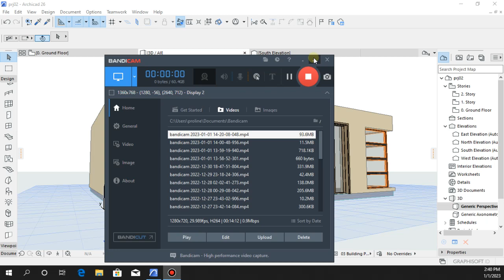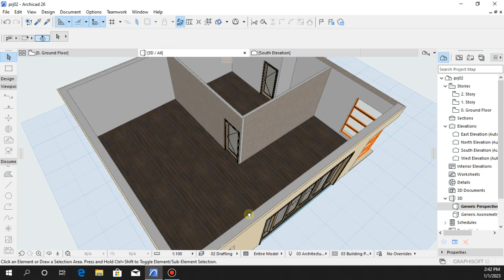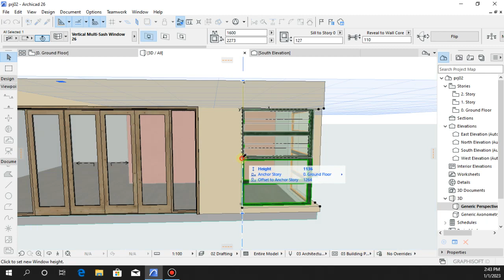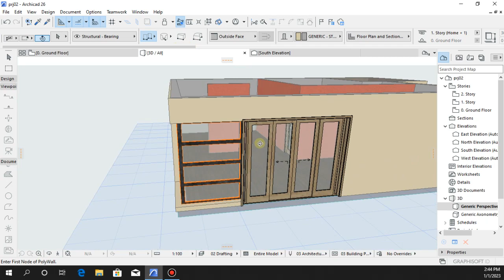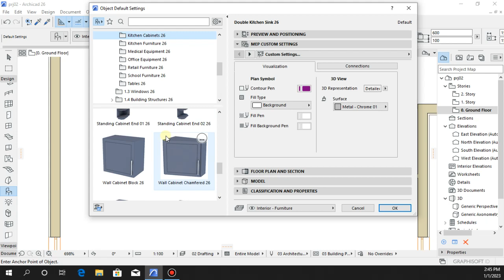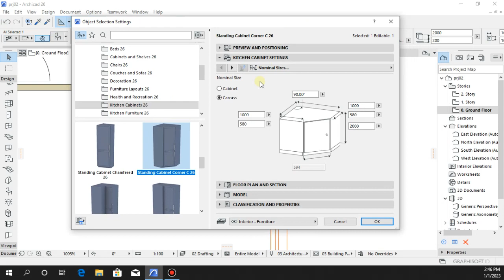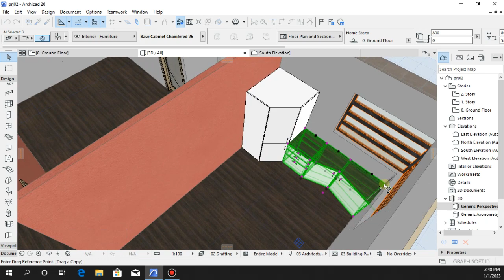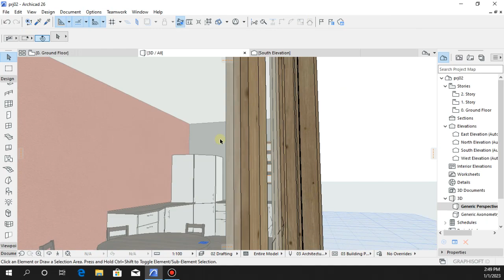Cabin design in ARCHICAD(part 3)